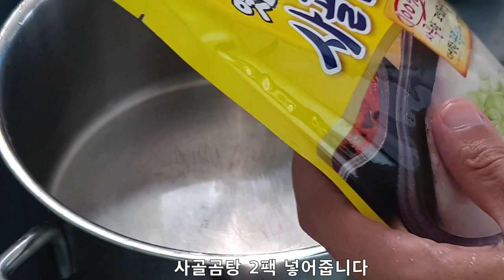시골가족먹방엄마아들(가지 된장국& miso soup egg plant)